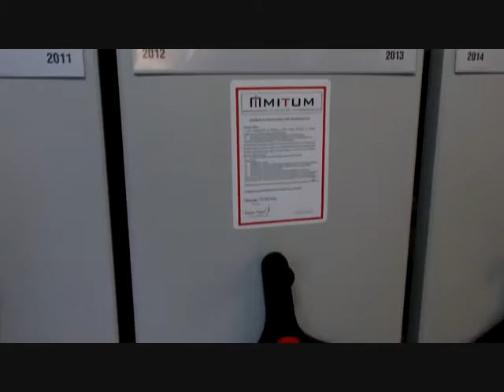Realizacja regały przesuwne, regały jezdne Chrzanów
Projekt obejmował dostawę i montaż regałów jezdnych na potrzeby przechowywania dokumentacji księgowej.
Zastosowano regały przesuwne o ilości półek 7+1, głębokość półek 300mm i 400mm w regałach jezdnych jednostronnych zamykających.Regały przesuwne zamykające posiadały ścianki tylne pełne.
Dostarczono regały jezdne o ilość metrów bieżących użytkowych 280mb.